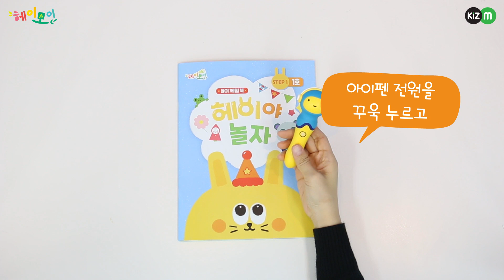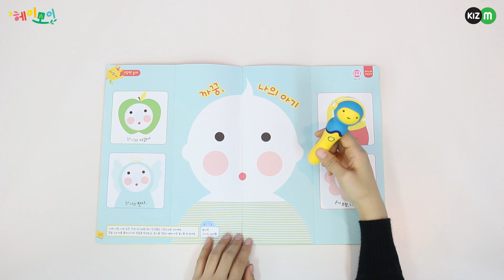키즈엠 아이펜 사용법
더 많은 정보는 키즈엠 에듀 홈페이지에서 확인하세요!